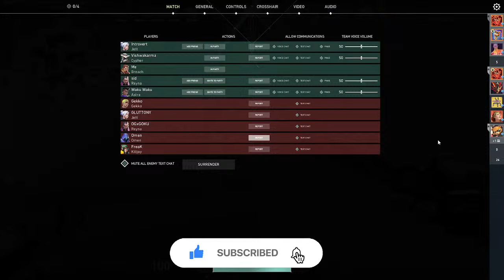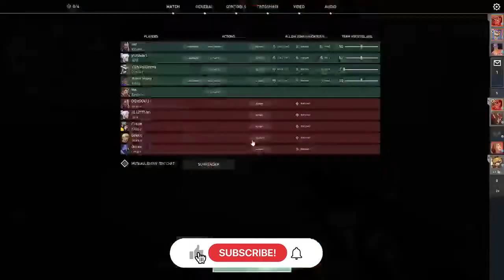Tridip Gaming's Live broadcast